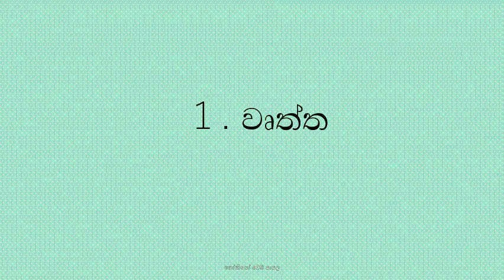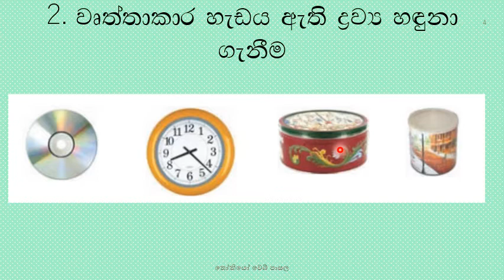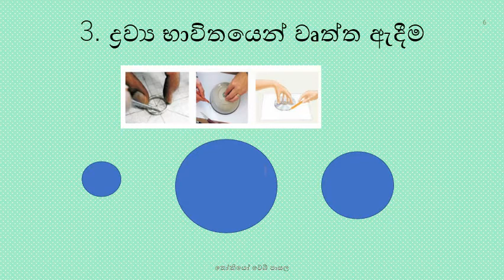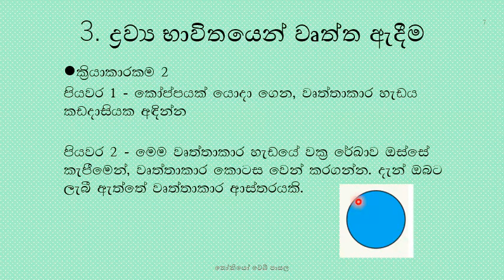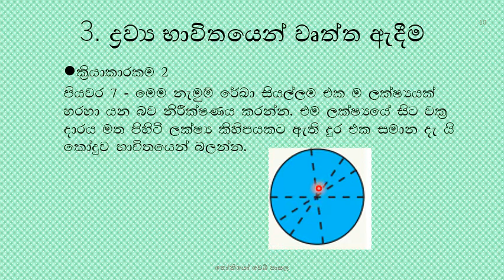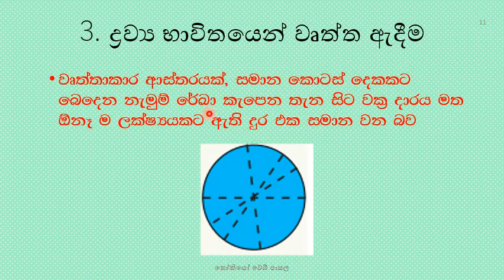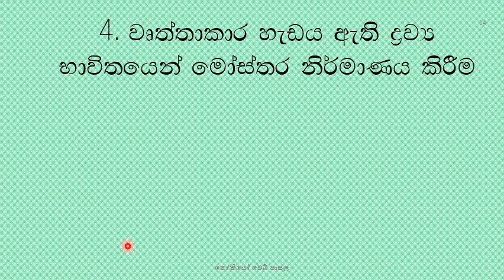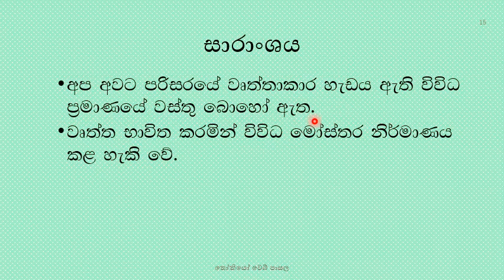1. පළමු පාඩම - වෘත්ත